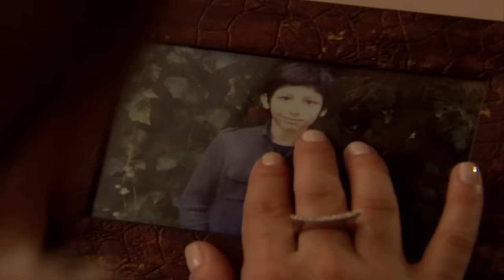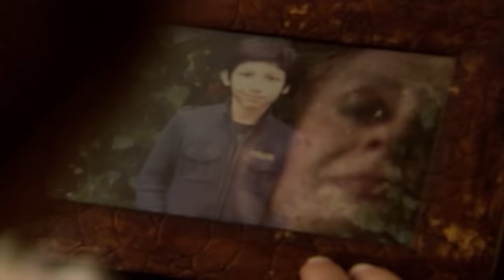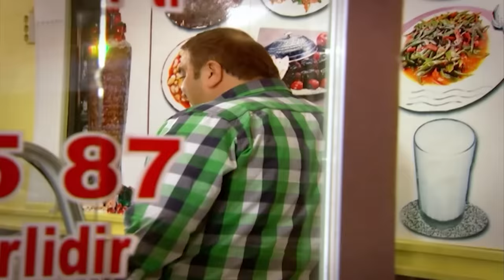الصديقان _ فيلم تركي مدبلج للعربية | Bir Tas Çorba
سيردار ومحمد طفلان صديقان في دار الأيتام،  طموح محمد أن يصبح غنيًا وصاحب مال يدفعه للهرب من دار الرعاية فيتفق مع صديقه سيردار الذي تعاهد معه أن يبقيا معًا مهما حصل
يهرب الطفلان ويعانيان من البرد والجوع ، إلا أن إصرار محمد على حلمه يمنعه من العودة إلى دار الرعاية رغم طلب سردار المتكرر لذلك
يخطط الطفلان لبيع الكعك في الشوارع و يبدأن في العمل بشكل جيد إلى أن أتى اليوم الذي سُرق فيه محمد من قبل أحد المتسكعين وضُرب فيه سردار ضربًا مبرحًا من قبل بائع كعك آخر فيمرض وترتفع حرارته
يعود الطفلان إلى البيت المهجور الذي يعيشان فيه فيقرر محمد إحضار الحساء لصديقه
فيفشل وتلقي الشرطة القبض عليه وتعيده إلى دار الرعاية ليتفاجئ بخبر صادم قلب حياته
هل سيعود محمد إلى صديقه المريض أم أنه سيتركه بعد الخبر الذي سمعه ؟
هل سيقبل بوضعه الجديد ؟